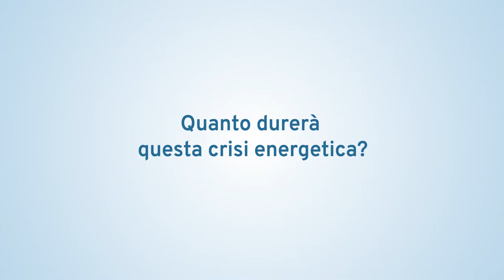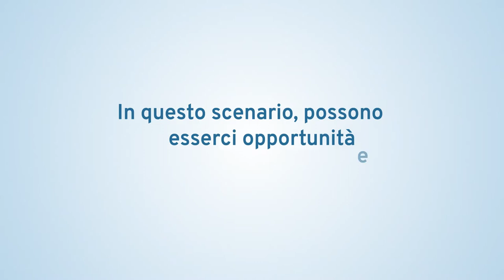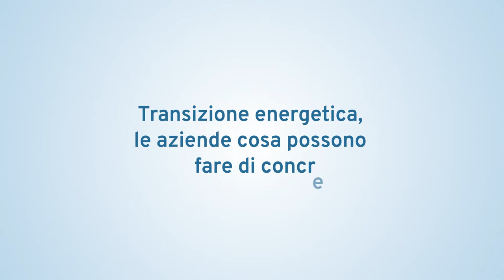Intervista a Paolo Abati direttore generale di Estra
Uno sguardo su Energia e Clima: quali sono le prospettive future?